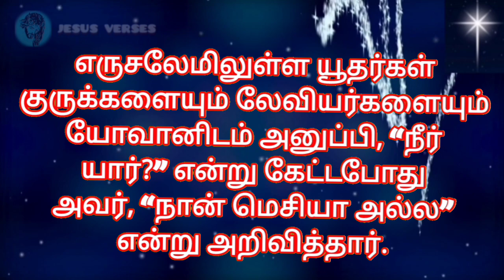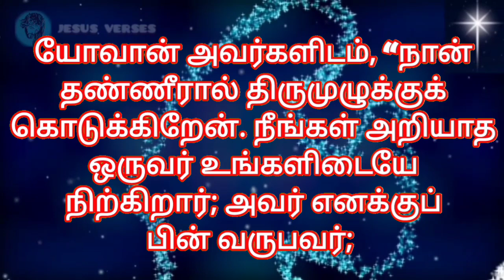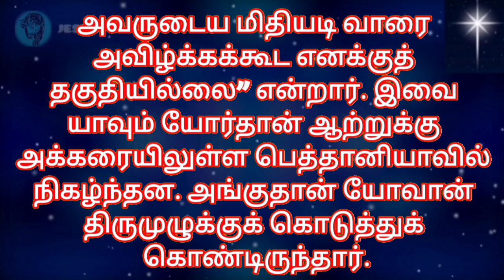Bible Verses in Tamil | Indraya Vasanam | Tamil Bible Words | இன்றைய இறைவார்த்தை | 17.12.2023